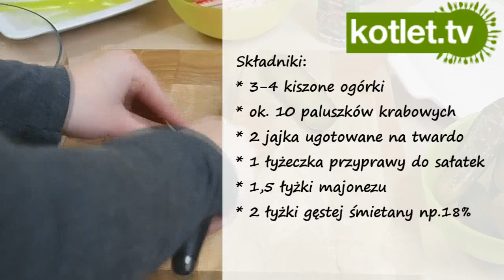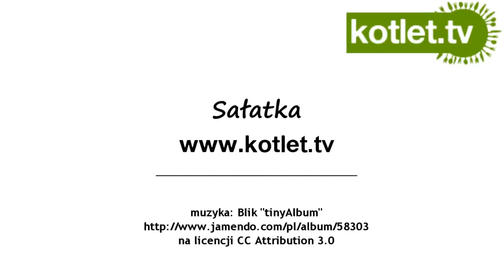Sałatka krabowa z ogórkiem - KOTLET.TV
przepis na smaczną sałatkę z paluszkami krabowymi i ogórkiem kiszonym.